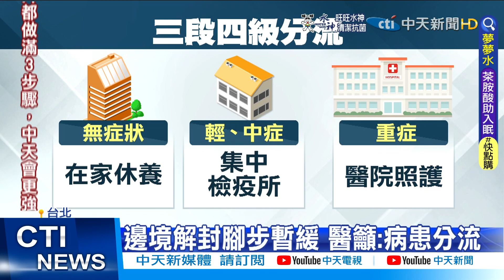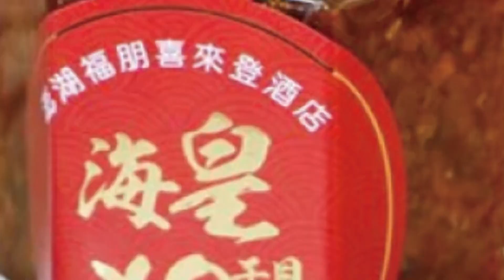【每日必看】邊境解封腳步暫緩 醫:入境分流.備妥藥物才行@中天新聞CtiNews 20220328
邊境鬆綁，境外移入也跟著增加，光是5天就突破500例，但本土疫情開始狂飆，邊境解封還要走下去嗎?陳時中表示會暫緩但仍會朝這方向前進,專家則提出幾三個條件，入境者應該分段分流，國內民眾除了要把疫苗打好，抗病毒藥也要備好才行，以免內外夾擊，擊垮台灣醫療量能。